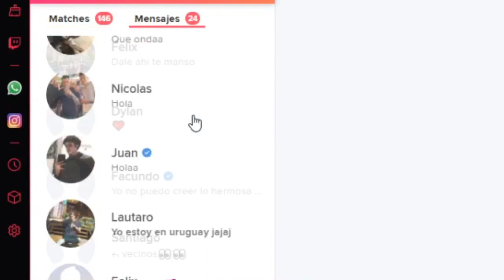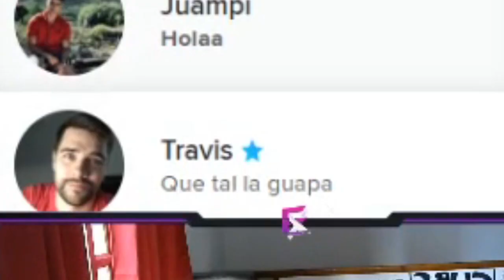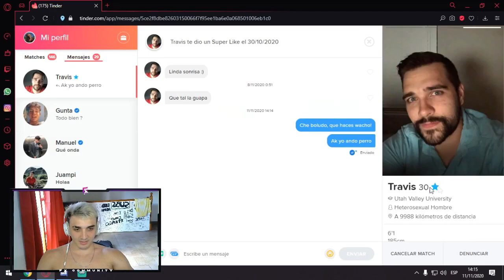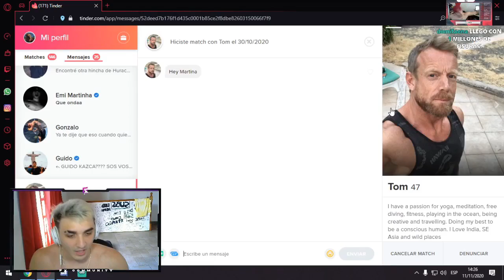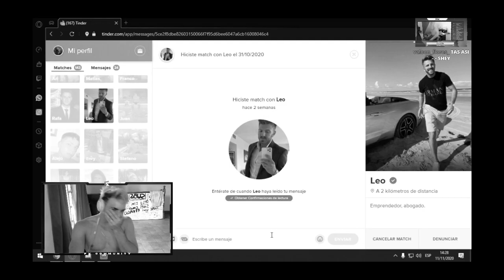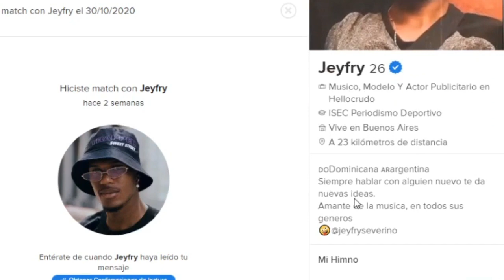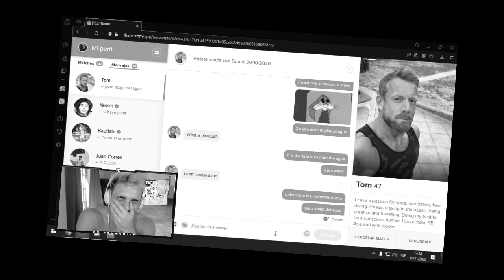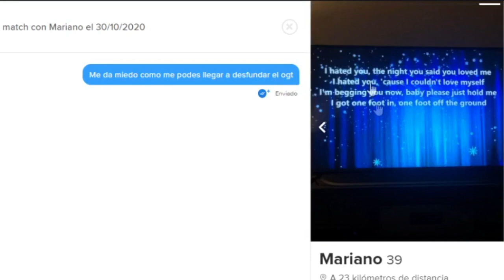BUSCO SUGGAR DADDY PARA MI HERMANA EN TINDER